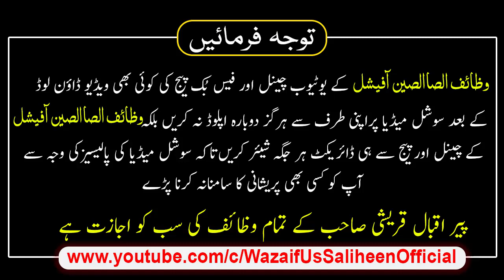Har Cheez Main Barkat Ka Wazifa ہر چیز میں برکت ہوگی Peer Iqbal Qureshi | Wazaif Us Saliheen